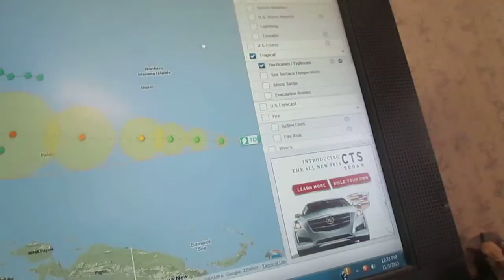Weather Magician with Peter J. Wiggins: The Afternoon Report: Sunday November 3, 2013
A summary of this afternoon's weather picture